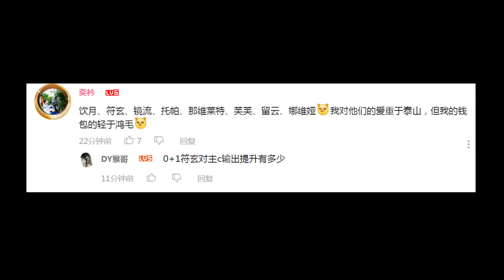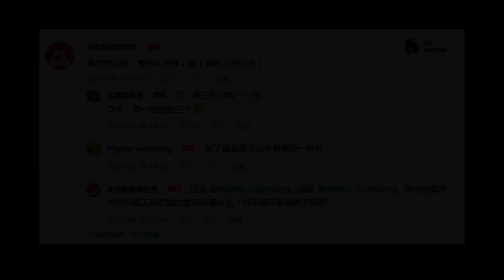饮月还是符玄？星穹铁道1.3要怎么规划！虚数大c龙丹是否划时代大C？仙舟最强铁壁符玄携手高质量奶妈玲可，掀起全民满星混沌记忆时代？米哈游的安排暗藏了什么玄只因？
饮月还是符玄？星穹铁道1.3要怎么规划！
//**封面作者：yenko イェン | VYUGEN TwitterID：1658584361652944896**//
虚数大c龙丹是否划时代大C？
仙舟最强铁壁符玄携手高质量奶妈玲可
即将掀起全民满星混沌记忆时代？
米哈游的安排暗藏了什么玄只因？